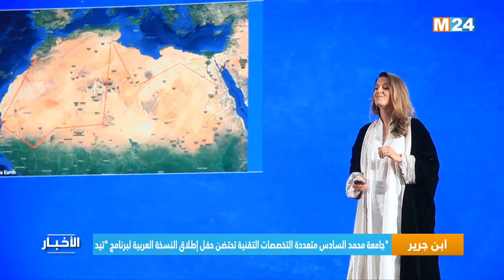ابن جرير.. جامعة محمد السادس متعددة التخصصات التقنية تحتضن حفل إطلاق النسخة العربية لبرنامج تيد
احتضنت رحاب جامعة محمد السادس متعددة التخصصات التقنية بابن جرير، اليوم الخميس، حفل إطلاق النسخة العربية  لبرنامج "تيد" (TED)، "الأرضية التي تشيع الأفكار المتفردة والمبتكرة على أوسع نطاق".

لمتابعتنا

لتحميل التطبيق